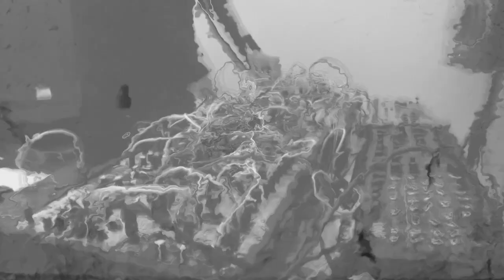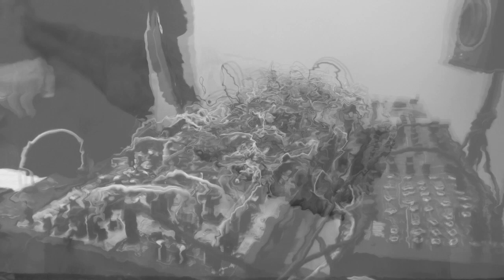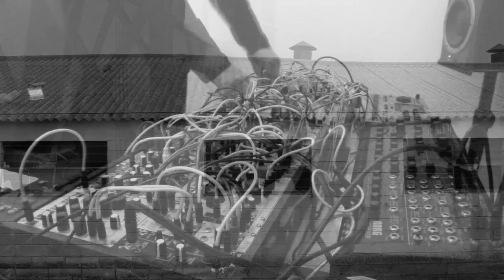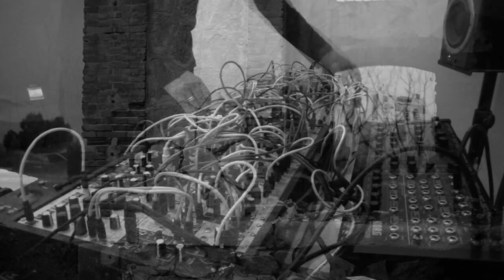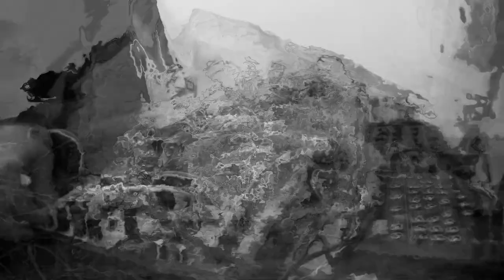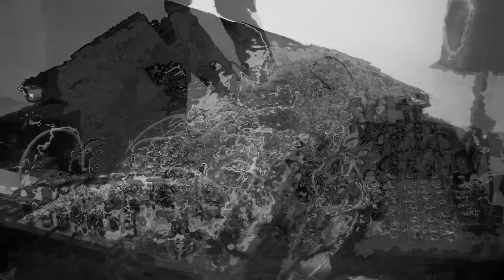Espinoza Live at RuidoVirico_04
Live concert held during RuidoVirico_04 the 4th of April 2020.

RuidoVírico is an Online Streaming Show devoted to sound art, ambient, electronica and field recordings broadcasting every weekend a selection of concerts done from home, private studios and workshops and held by artists, musicians, performers and improvisers. Every Sunday at 4pm CET.